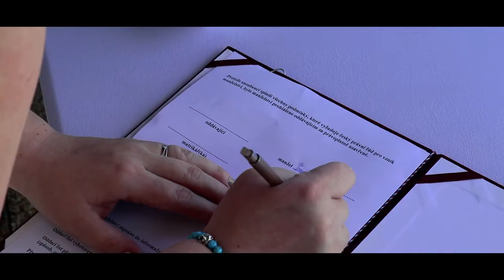Svatebni video: Ilona & Tomáš 14. dubna 2018